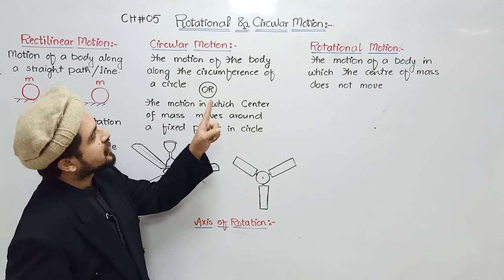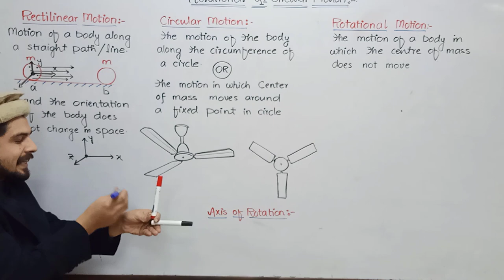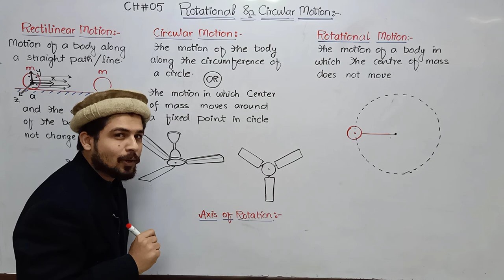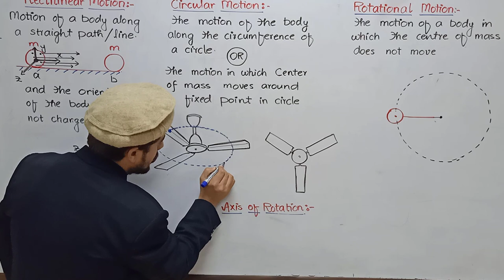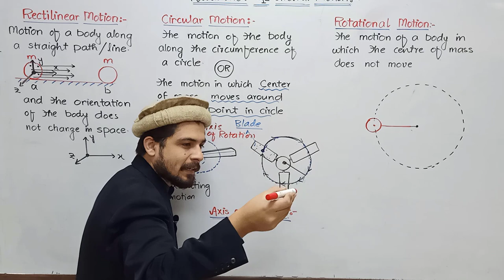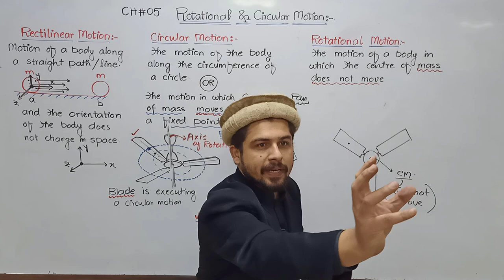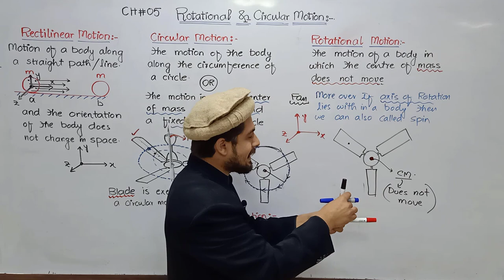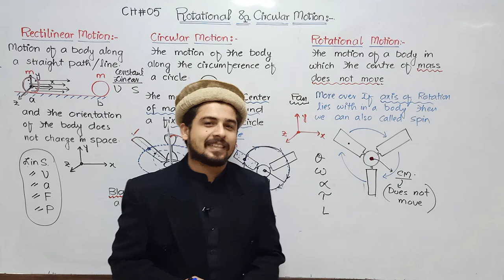L1: Rotational and Circular Motion introduction||Difference|| CH5 Class 12||KPK and Federal boards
To understand the difference between Rotational and Circular motion